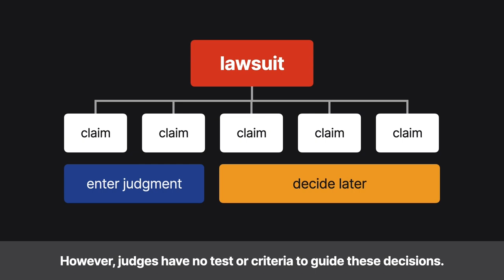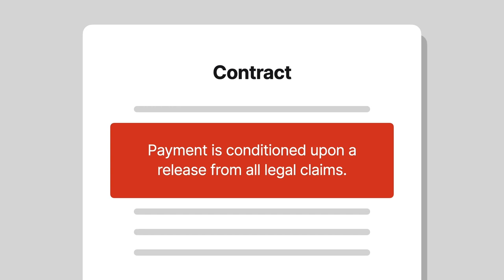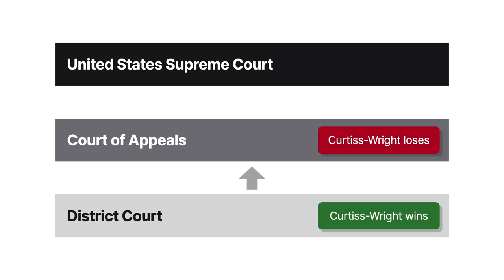Curtiss-Wright Corp. v. General Electric Co. Case Brief Summary | Law Case Explained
Curtiss-Wright Corp. v. General Electric Co. | 446 U.S. 1 (1980)

When one lawsuit involves several claims, district courts may enter final judgments on some claims and decide the others later. However, judges have no test or criteria to guide these decisions. In Curtiss Wright Corporation versus General Electric Company, the Supreme Court considered whether a counterclaim’s potential impact on a monetary award should be the deciding factor.

Curtiss Wright Corporation entered into a series of contracts worth two hundred fifteen million dollars to manufacture nuclear powered vessel parts for General Electric Company, or G E.

Wright subsequently sued G E for breach of contract, fraud, and misrepresentation. In addition to damages and contract reformation, Wright sought to recover nineteen million dollars for completed work. G E filed a counterclaim to recover two million dollars incurred through its extraordinary efforts to prevent Wright from defaulting on the contracts. Arguing that Wright unfairly benefited from those efforts, G E also claimed unjust enrichment, seeking fifty two million dollars in restitution.

The parties disputed facts regarding every claim except G E’s nineteen million dollar debt. However, the parties’ contracts included a clause requiring a release from all legal claims as a condition of payment. When Wright moved for summary judgment on G E’s balance, G E argued that under the contract, it wasn’t obligated to pay until Wright’s other claims were resolved.

Despite the release clause, the district court granted summary judgment for Wright. Wright filed a motion to certify the judgment as final under Federal Rule of Civil Procedure, or F R C P, Fifty Four B. If a lawsuit involves multiple claims, district courts have discretion to enter final judgments on some claims while reserving disposition on others if there’s no just cause for delay.

The district court found no just cause for delay. Wright’s claim was separate from the remaining claims. Although both parties were solvent, rising interest rates meant Wright lost money every day G E didn’t pay. A final judgment on this claim wouldn’t cause unnecessary reviews of the other claims by appellate courts. Thus, the district court directed entry of final judgment for Wright.

The Third Circuit reversed, holding the certification was an abuse of discretion because G E’s pending counterclaim might lower Wright’s payment. This required maintaining the status quo absent unusually harsh circumstances, which hadn’t been demonstrated. The Supreme Court granted cert.

Want more details on this case? Get the rule of law, issues, holding and reasonings, and more case facts

Have Questions about this Case? Submit your questions and get answers from a real attorney